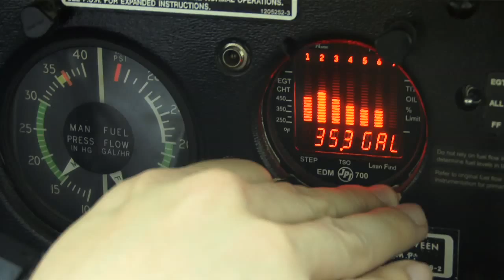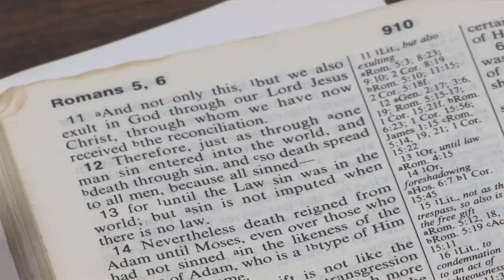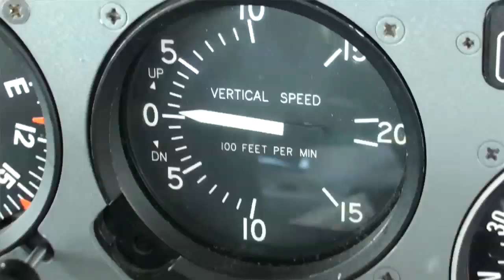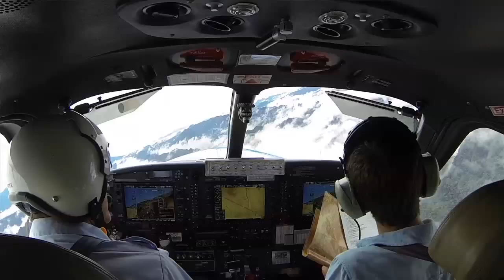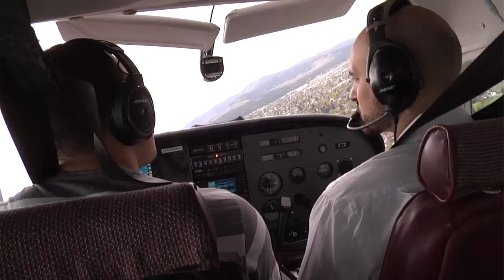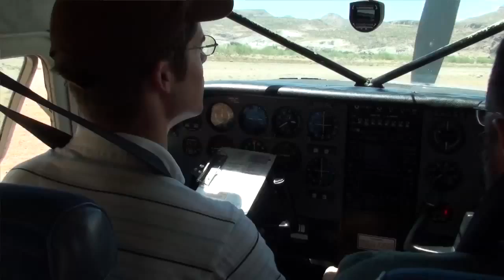Moody Aviation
Hear from experienced faculty and students training to become missionary pilots and mechanics at Moody Aviation in Spokane, Washington.